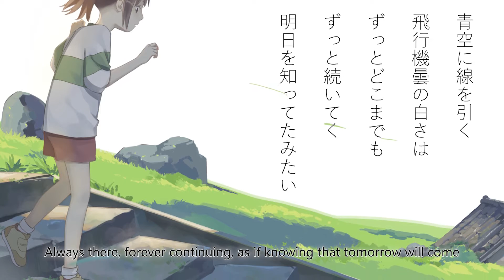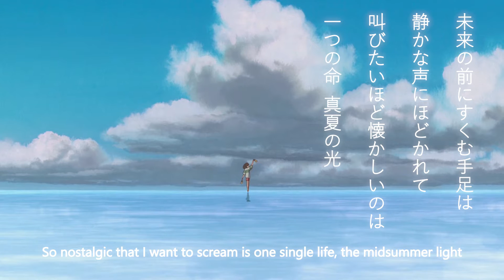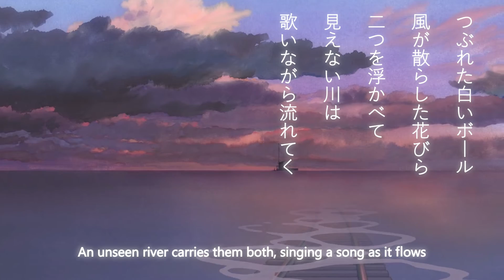Spirited Away - The Name of Life (Joe Hisaishi) Arrange Ver. / KiAme【Cover】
Original: @joehisaishiofficial9777
Arr/Vox/Mix/Vid: KiAme

Spirited Away was the very first Ghibli movie I've ever seen, and it's also my favorite. This overall melody is probably my favorite theme out of any Ghibli scores. It was the film's 20 year anniversary back in July, so my friend @willstetson asked me to make an orchestral arrangement of this song for his cover after which, I decided to make my own cover as well. So go check out his cover!

Lyrics:
Aozora ni sen wo hiku
Hikoukigumo no shirosa wa
Zutto dokomademo zutto tsuzuiteku
Asu wo shitte'ta mitai

Mune de asaku iki wo shiteta
Atsui hoo samashita kaze mo oboeteru

Mirai no mae ni sukumu teashi wa
Shizuka na koe ni hodokarete
Sakebitai hodo natsukashii no wa
Hitotsu no inochi manatsu no hikari
Anata no kata ni yureteta komorebi

Tsubureta shiroi BOORU
Kaze ga chirashita hanabira
Futatsu wo ukabete mienai kawa wa
Utainagara nagareteku

Himitsu mo uso mo yorokobi mo
Uchuu wo unda kami-sama no kodomo-tachi

Mirai no mae ni sukumu kokoro ga
Itsuka namae wo omoidasu
Sakebitai hodo itoshii no wa
Hitotsu no inochi kaeritsuku basho
Watashi no yubi ni kienai natsu
no hi

no hi